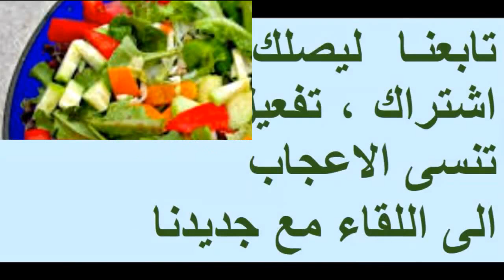فوائد السلطة الدور الحقيقي لها. الدكتور الفايد